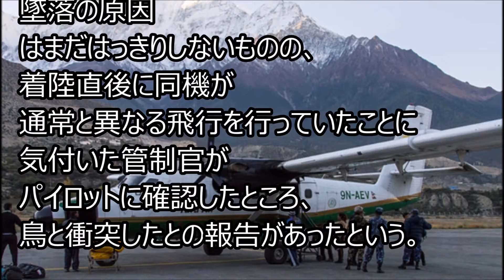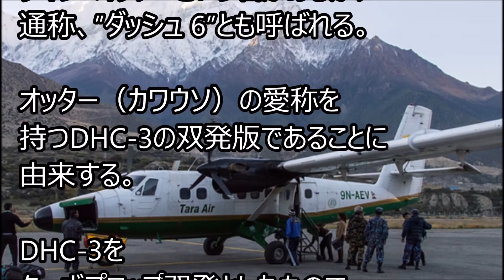ネパール旅客機墜落墜落事故、小型旅客機ツインオッターとは